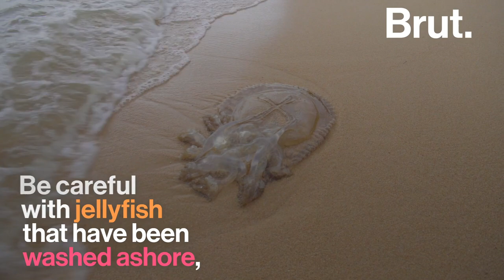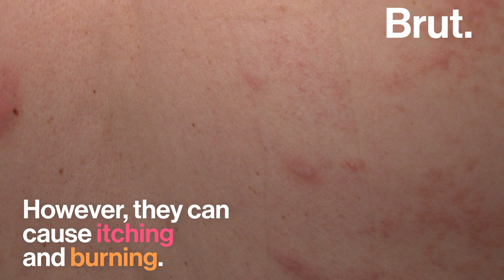What to do if you Encounter a Jellyfish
No, peeing on a sting is not effective.

Here's what to do if you encounter a jellyfish.